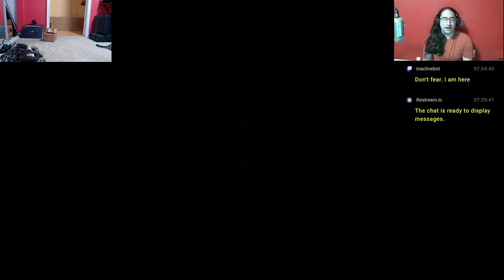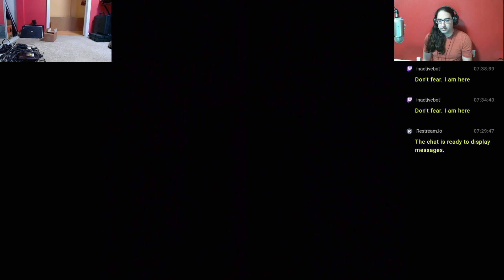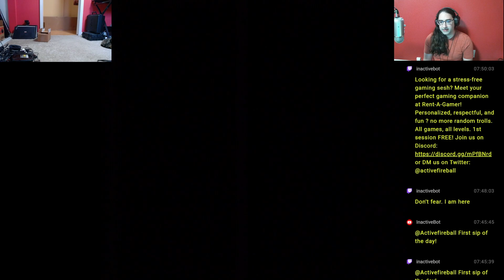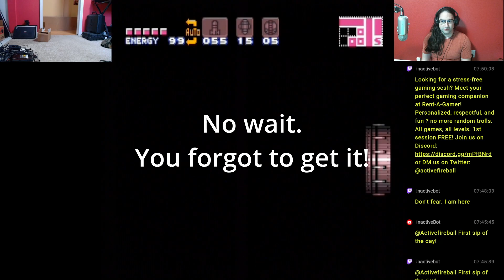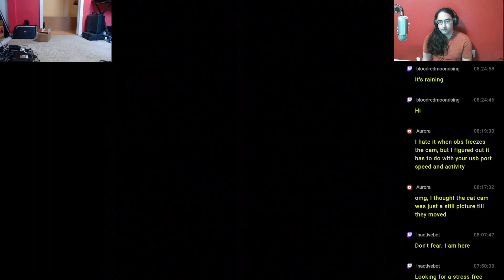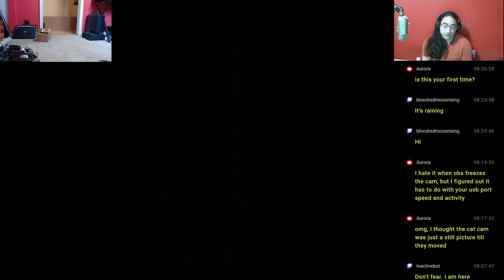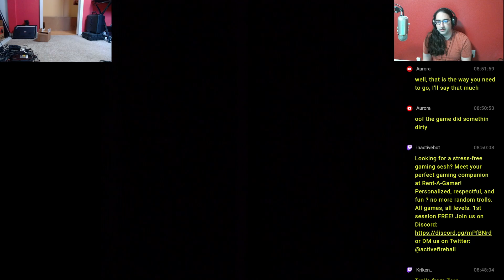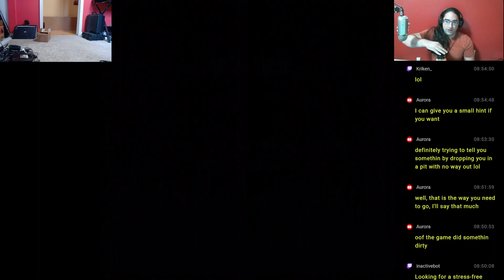Super Metroid Part 4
Hey all,

In this episode we explore.  Get lost, get confused, then, we got help and got to more places!

00:00:00 - Intro
00:00:55 - Start playing
00:09:26 - First Sip of the Day!
00:11:33 - Rent-A-Gamer plug
00:16:07 - Power bomb get!
00:20:50 - No, wait, keep going!
00:29:05 - The room I was looking for
00:42:55 - Trying this room again
00:52:00 - Asking for help.
00:57:45 - Lower noirfar
00:59:50 - I know this boss!
01:15:25 - Test your assumptions

Catch me when I stream.  or on youtube.

Tired of pairing with randoms who aren't well versed in your video game?  Do you want to play games with a person who respects you?  Do you need a tank for your party?  If so, consider using Rent-A-Gamer for your next gaming session.

Rent-A-Gamer is a gaming companionship service where you can rent a gamer for 60 minutes to play any online game with you.  Companions give you their undivided attention and make sure you have a fantastic, and fun, gaming session.